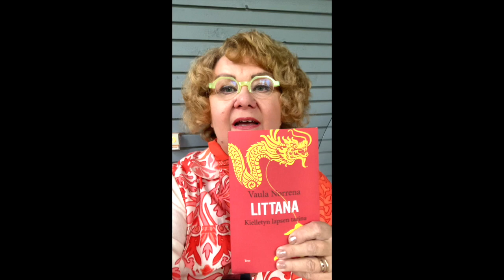Littana - Kielletyn lapsen tarina 1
Littana on ilmestynyt! Ja kiinnostaa jo suurta yleisöä.
Lukijapalaute on innostunutta ja nyt myös MTV Huomenta Suomi haluaa haastatella meitä @Jenniye2021 kanssa ke 23.8. klo 9.12.
Silloin saat kuulla lisää tästä uskomattomasta kielletyn lapsen tarinasta – tässä vähän taustaa, mistä on kysymys.
Tule kuulolle, kommentoi somessa ja tervetuloa myös kirjan julkkareihin, jotka ovat 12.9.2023 Tikkurilan kirjaston Lumme-salissa!
(Niistä lisää FB-tapahtumassa Littana julkkarit)
Littana on myös Naisten Pankin Lue Naiselle Ammatti - teemakirja vuonna 2023 ja siitä on tulossa 11 tapahtumaa eri paikkakunnilla. Tervetuloa sinnekin!